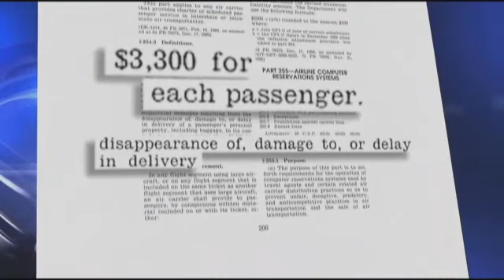Call Kurtis Does Airline Need To Compensate Us For Lost Luggage May 30 2012